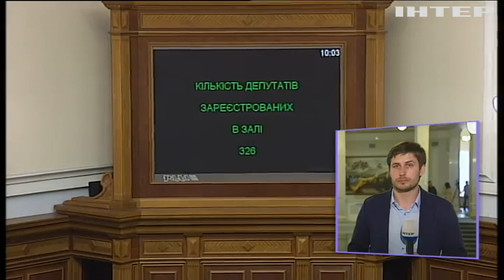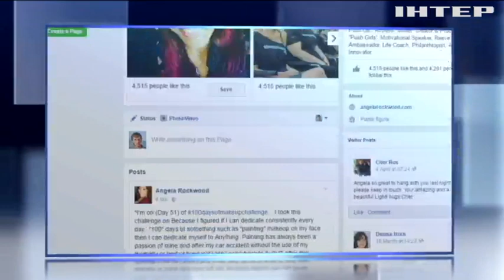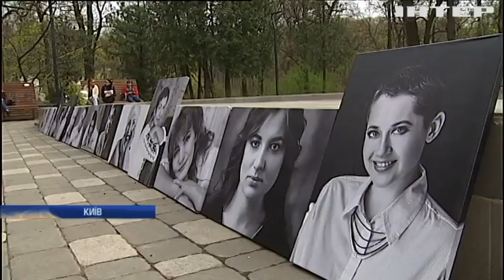Новости 12:00, выпуск за 7 апреля 2017 года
Головні події на цю годину: Ракетний удар по Сирії: Євросоюз підтримав дії Трампа. Справа "Торнадо": правоохоронці оточили будівлю суду.